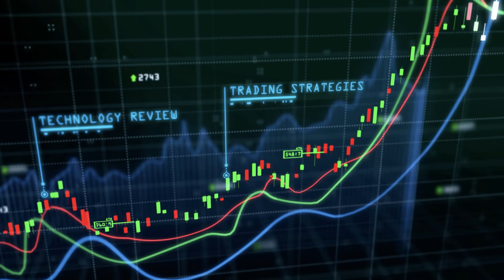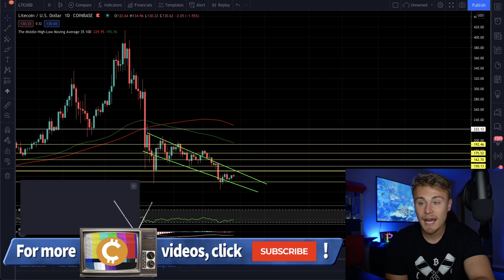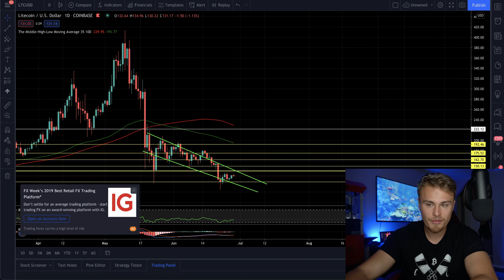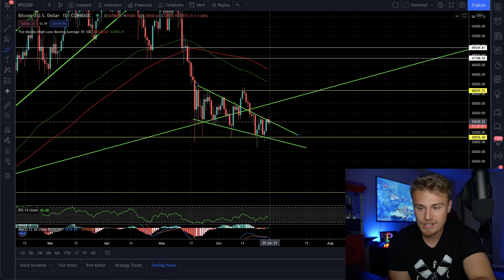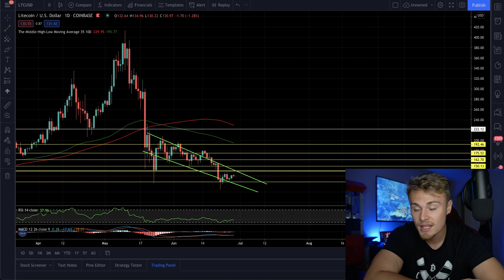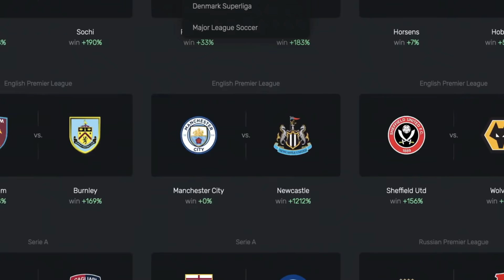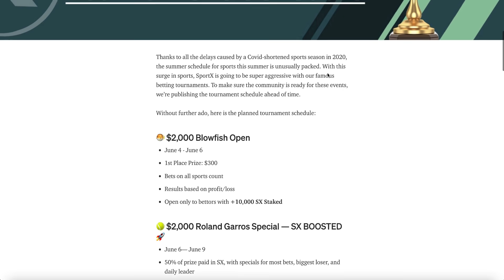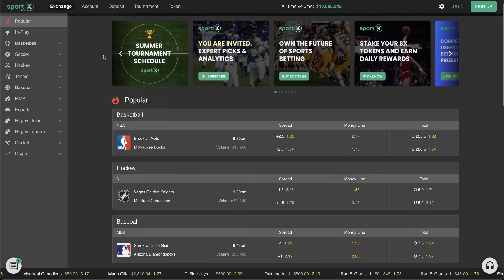XRP Ripple Holders! **SHOCKING DISCOVERY** Do This Right Now If You Want To Make MASSIVE Profits!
Amazon Store: